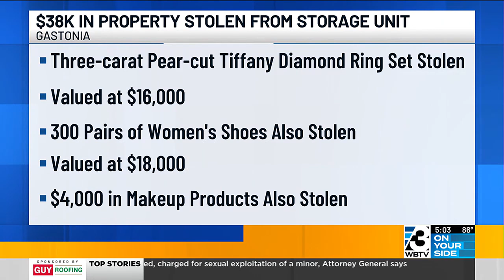Diamond ring, 300 pairs of shoes stolen in $38K heist at Gastonia storage facility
The theft happened at the Public Storage facility on South York Road.